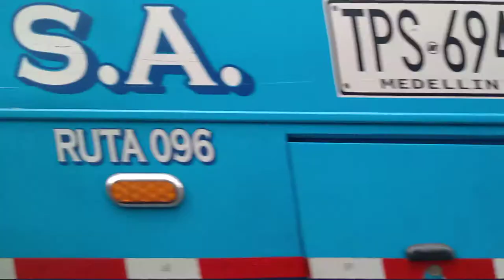Flota La V 057